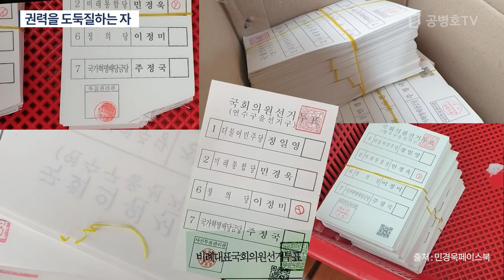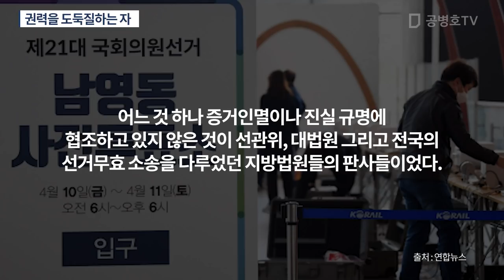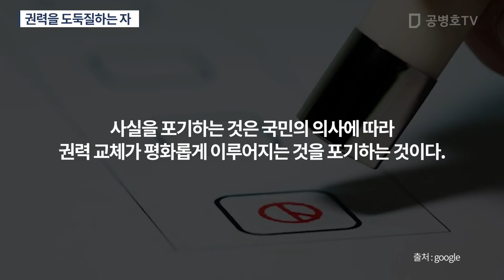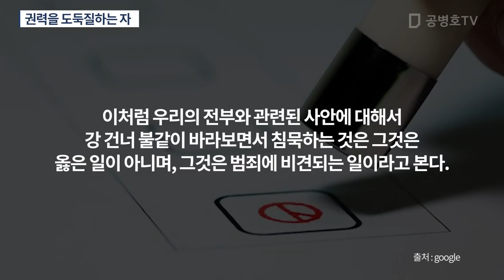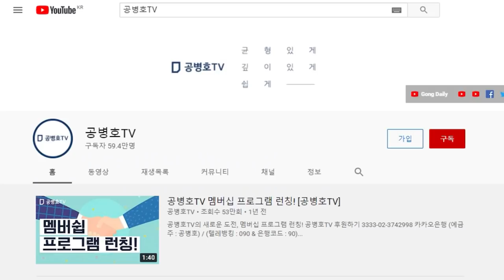물건을 훔쳐도 구속된다 / 사기를 쳐도 구속된다 / 그런데 그것을 도둑질하고도 오리발을 내미는 것은 아무리 생각해 봐도 잘못된 일이다 / 어떻게 그럴 수 있나 [공병호TV]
Bitcoin : 3MTW849AkP2ftLeSK2teZHMmzLu7Z83s9U